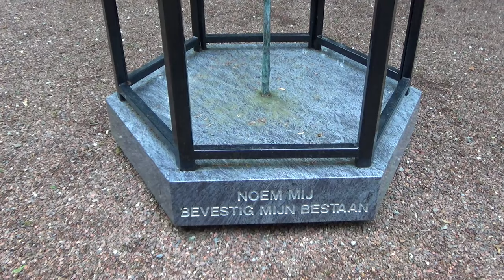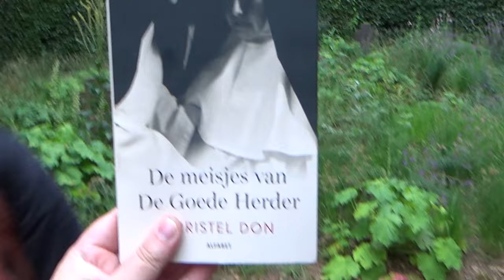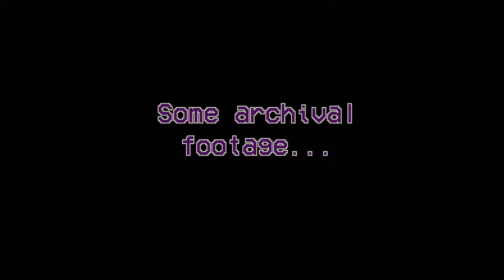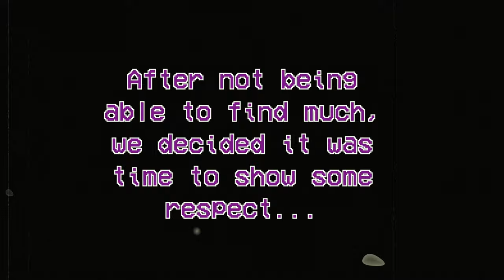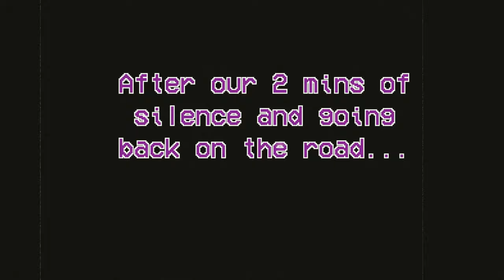Exploring the Terrible History of the Dutch Congregations {Part 1}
Please note we shall go Almelo soon and explain more about the case, we've read into it even more now. It's very shocking, yet something we must not forget about and something that still needs justice. And by doing these videos we hope to raise some awareness about how hard the past has been and to show support to all the girls who had to suffer.
So part 2 shall follow within a few weeks!